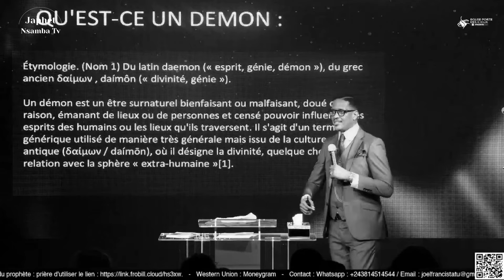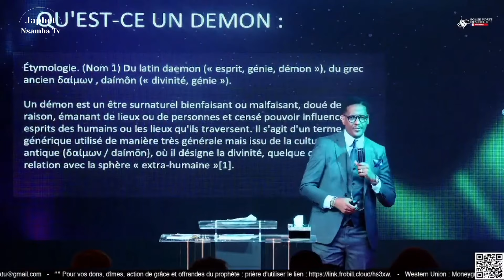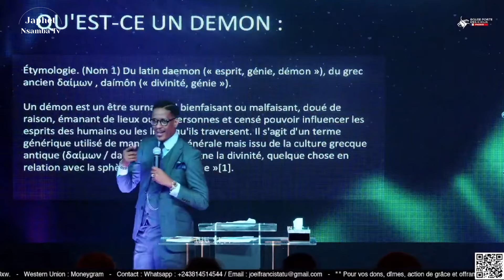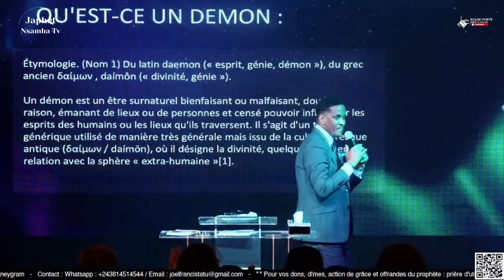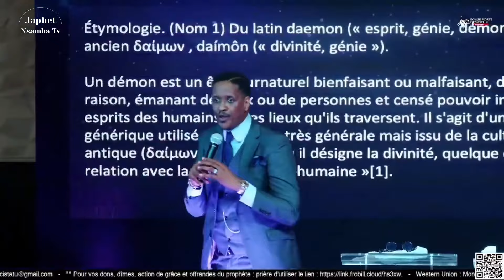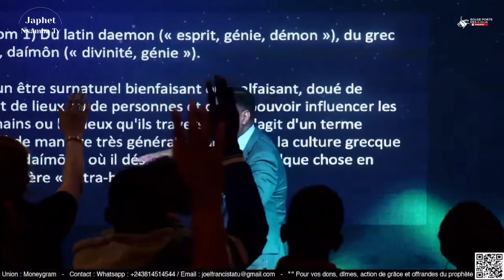🚀 SAVEZ VOUS QUE ? LES COMMENDE DU CIEL SONT SUR LA TERRE : Les NEPHILMS Prophète Joël Francis Tatu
🚀NASA-LES COMMENDE DU CIEL SONT SUR LA TERRE : il y a des esprits qyi n'est sont pas des anges mais qui sont féminin et masculin  Avec Prophète Joël Francis Tatu